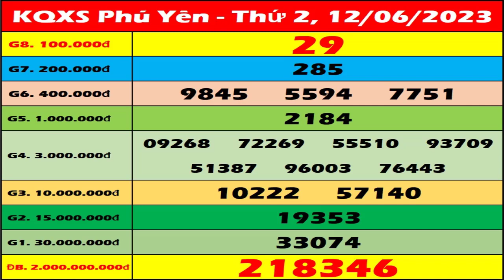Xổ số Phú Yên ngày 12 tháng 6 - XSPY 12/6 - KQXSPY - XS Phú Yên - Xổ số kiến thiết Phú Yên hôm nay